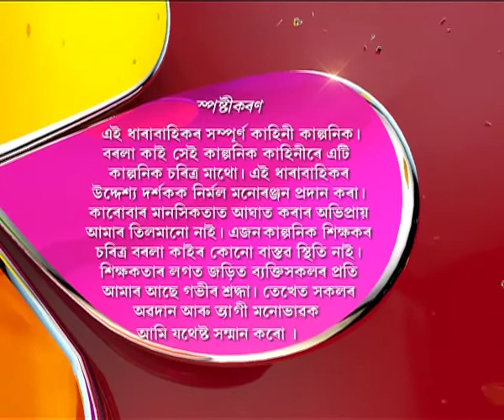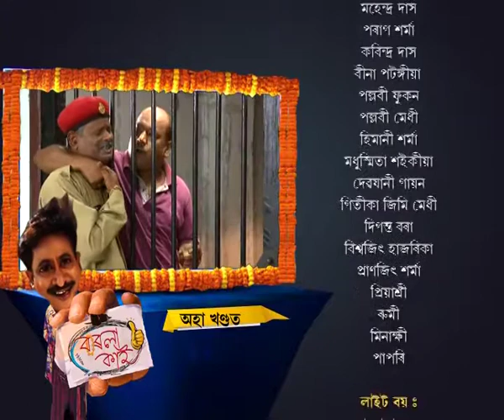Borola Kai | 07th June | Full Episode No 355